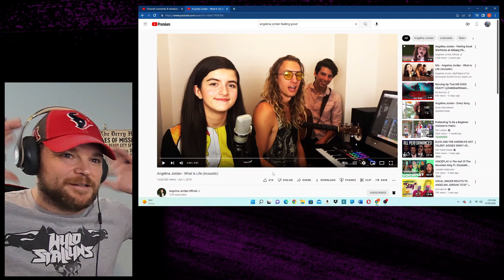Reacting to Angelina Jordan - What Is Life (Acoustic)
I will never have anything bad to say about her.  Hope you enjoyed the video as much as I did.